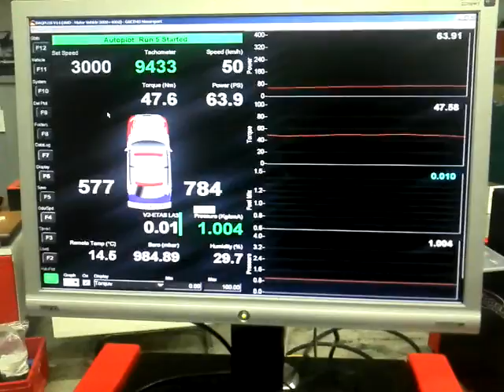F-104 Dyno Pack 04